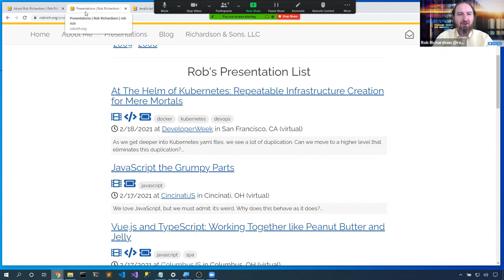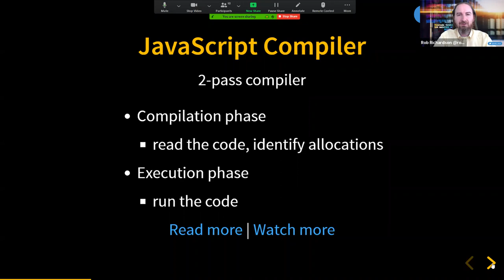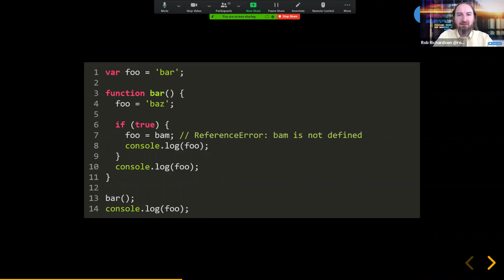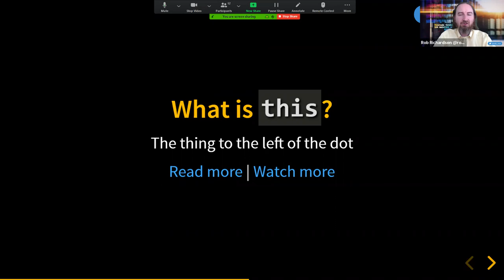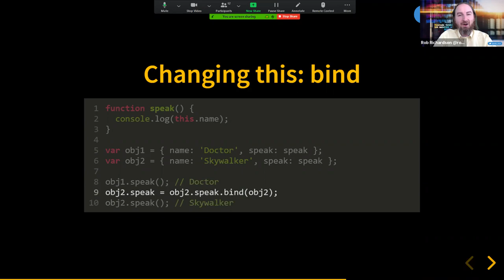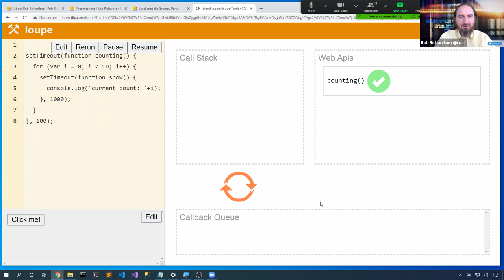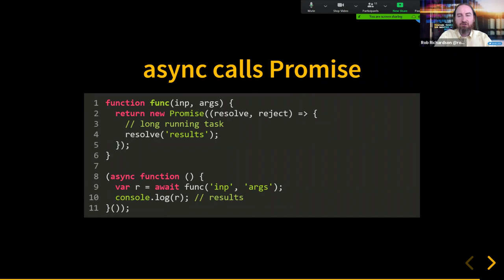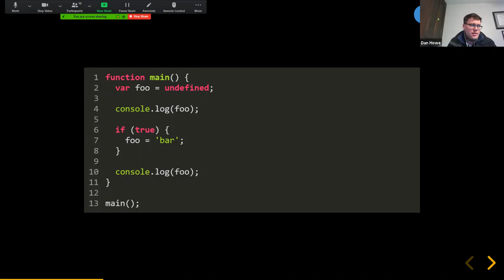CinciJS February 2021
We love JavaScript, but we must admit: it's weird. Why does `this` behave as it does? How does variable scope work? Why do we have such comical behavior when comparing mixed types? Let's pull back the covers of these scenarios, and learn how it truly works. You may find a new reason to fall in love with JavaScript.

Rob Richardson is a software craftsman building web properties in ASP.NET and Node, React, and Vue. He’s a Microsoft MVP, published author, a frequent speaker at conferences, user groups, and community events, and a diligent teacher and student of high-quality software development. You can find this and other talks and follow him on Twitter at @rob_rich.